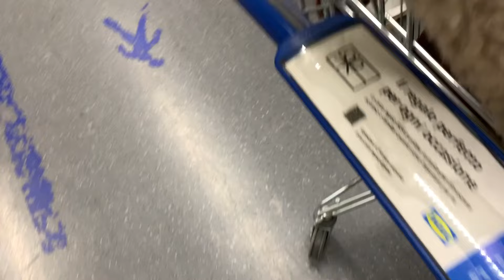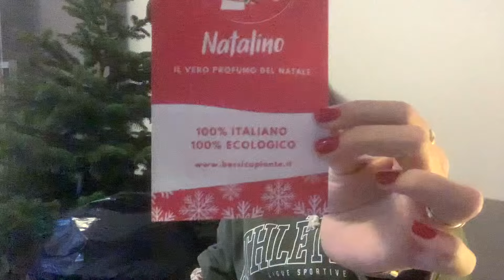Il problema degli alberi di Natale. Vlogmas 1/2022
Se ti è piaciuto il video e ti va, puoi mostrarmi il tuo supporto al prezzo di un caffè

Questo video non è sponsorizzato, ma se vuoi provare gli insaporitori per l'acqua che uso io con questo link riceverai un buono da 10€ per il tuo primo ordine del valore di 35€ o più

Ugualmente no sponsor, ma 5 euro e 50 stelline se vuoi provare Green Chic

Se invece vuoi acquistare qualcosa di mio questo è il mio account Vinted

Se è la prima volta che passi di qua:
Io sono Emanuela, un'attrice, insegnante e podcaster a cui capita di avere una disabilità genetica e di aver da poco scoperto di essere autistica.

Se vuoi farmi compagnia nella mia vita quotidiana e nel mio viaggio di autoconsapevolezza,  benvenutə .
Ti chiedo solo di essere la versione più carina, educata e delicata di te stessə  nei commenti, non solo per me, ma anche per il rispetto di altri che guardando potrebbero identificarsi con me.
Non avere però paura di chiedere e di commentare se senti che le tue intenzioni sono propositive, nessuno sa le cose prima di impararle, nessuno impara senza chiedere e informarsi.

Se ti interessano argomenti relativi all'autismo, alla disabilità e/o alle malattie croniche puoi seguire il mio podcast "Fuori Norma"